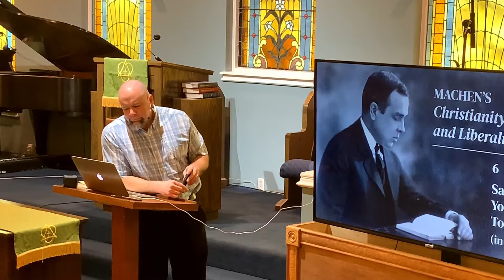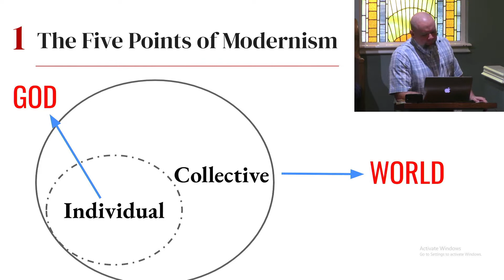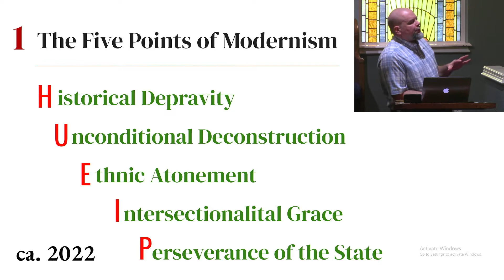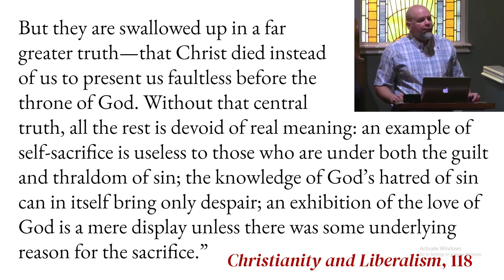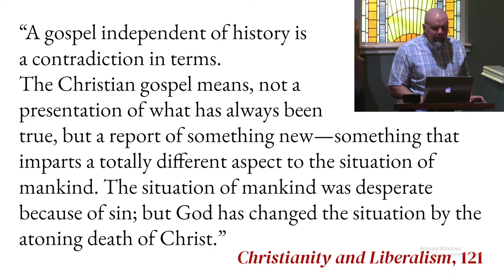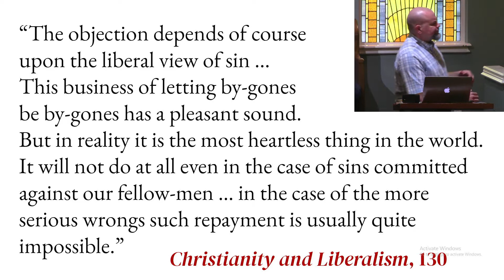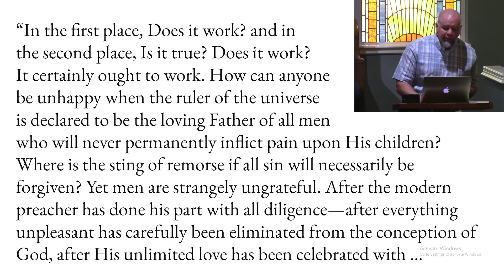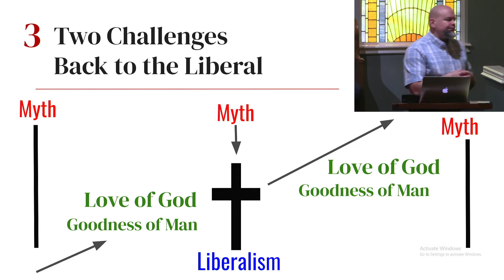Save Yourselves Together! (In Jesus' Name)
Part 6 of Machen's Christianity and Liberalism on his chapter on Salvation